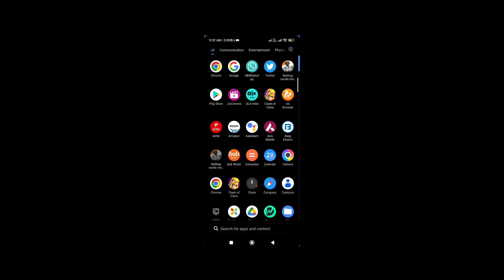BGMI LOGIN | BGMI UPDATE | BGMI NEW MODE | BGMI LOGIN ISSUE RESOLVE | BGMI UNBAN